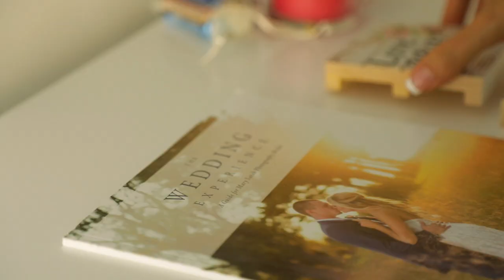Mary Sarah Photography Promo Video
Maryland, Virginia, and DC wedding photographer, Mary Sarah Photography, takes you behind the scenes to provide insight into her wedding photography experience and to showcase her passion for photography. Mary Sarah Photography is a luxury wedding photography studio that provides timeless, authentic, and vibrant images for their couples.